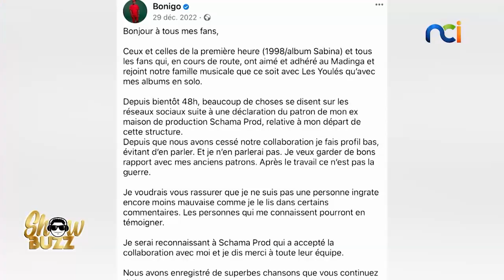Bonigo répond à Serey Dié